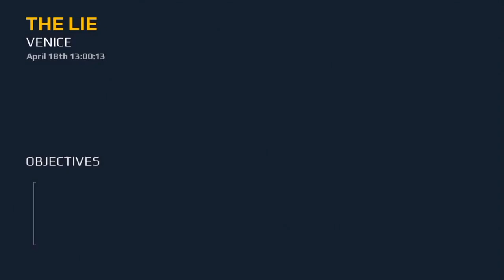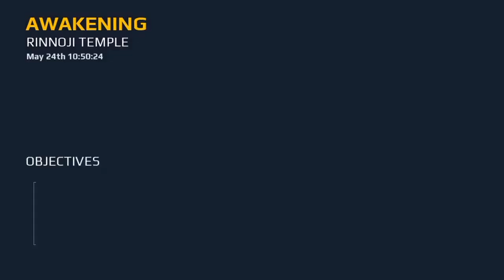The TRUTH about 6IX9INE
Creative Commons Content provides the best creative commons content. You're free to use these videos.